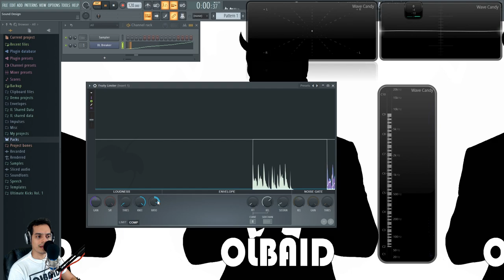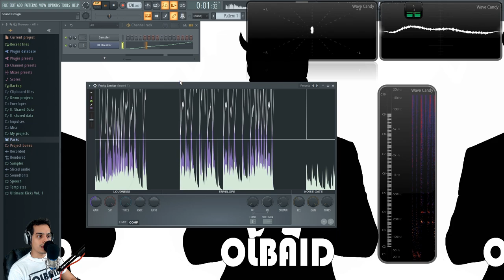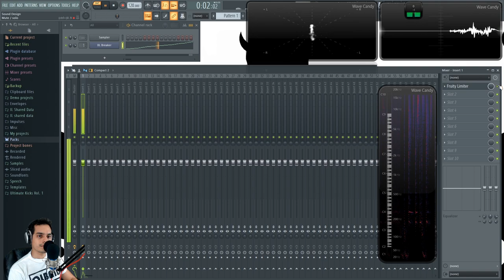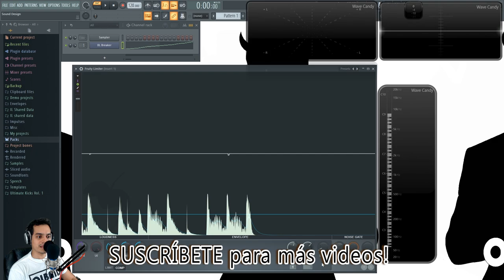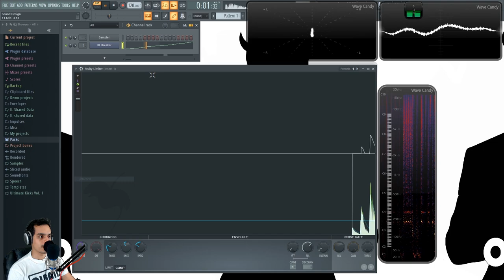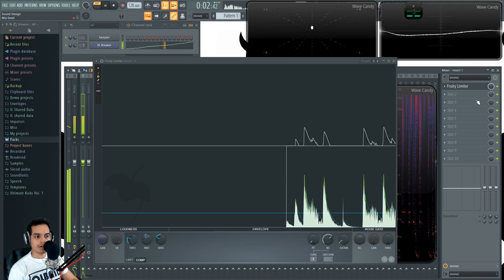Como COMPRIMIR BATERIAS 🥁 | FL Studio Tutorial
La compresión suele ser difícil  de entender al principio, pero con este video aprenderás como comprimir baterías y sonidos de percusión para darles mayor claridad y dinámica.